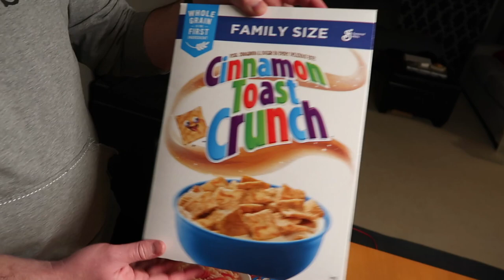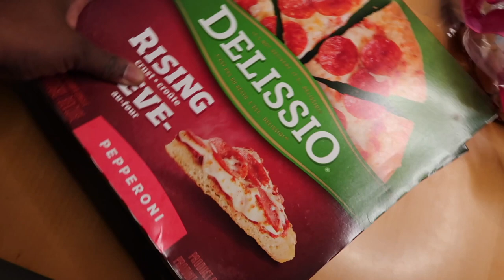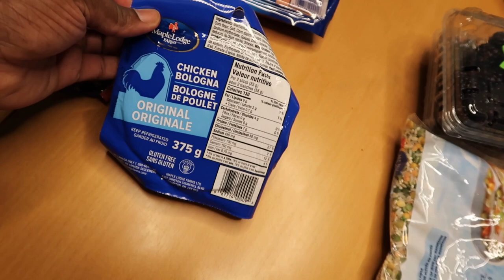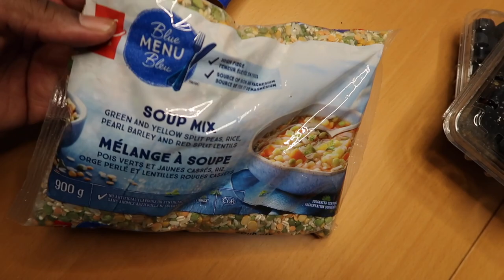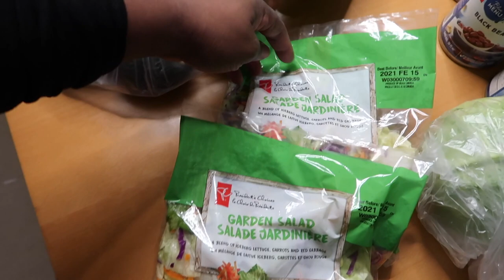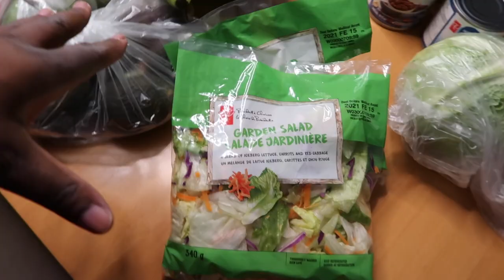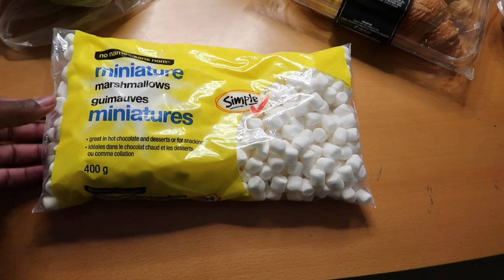GROCERY HAUL WITH PRICES FOR FAMILY Of 7 | We price Matched!